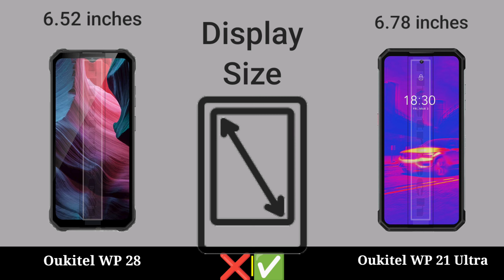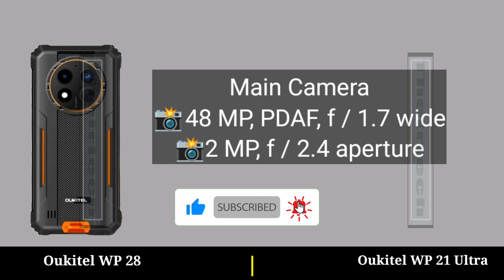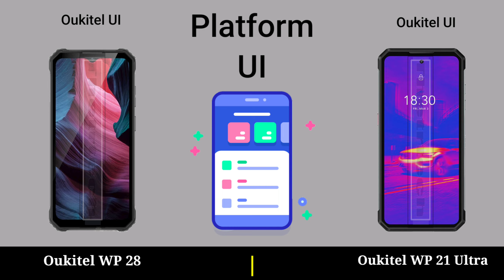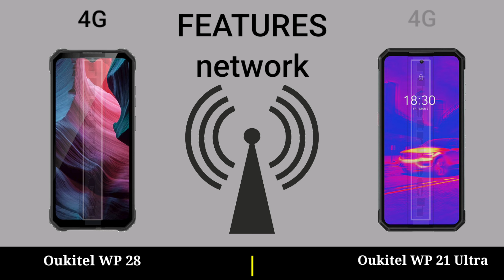Oukitel WP 28 vs Oukitel WP 21 Ultra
Oukitel WP 28 vs Oukitel WP 21 Ultra || Oukitel WP 21 Ultra vs Oukitel WP 28 - Oukitel Mobile Full Comparison Video